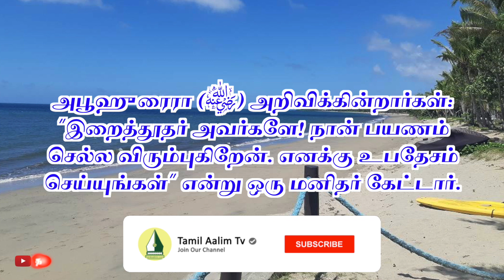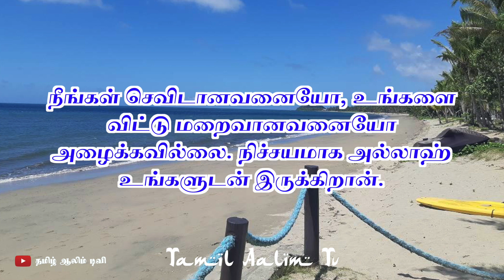நபி (ﷺ) அவர்களின் பயண உபதேசம் | நபிமொழி | Tamil Aalim Tv | Tamil Bayan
நபி (ﷺ) அவர்களின் பயண உபதேசம்

அல்லாஹுவின் திருப்பெயரால்...

அஸ்ஸலாமுஅலைக்கும் (வரஹ்)...